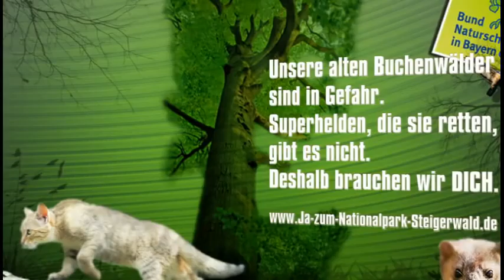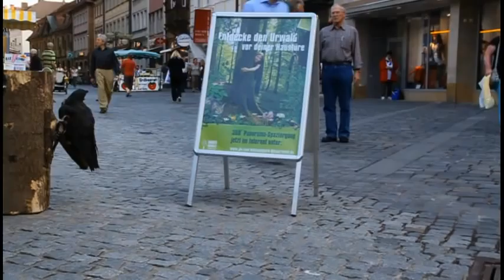Buche Emma in Bamberg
Eine Aktion des Bund Naturschutz in Bayern e.V. in Bamberg um für die Bewahrung des Steigerwalds zu kämpfen und ihn zum Nationalpark zu machen.